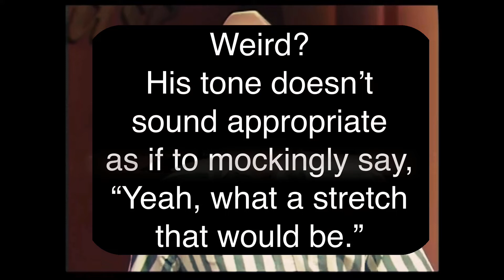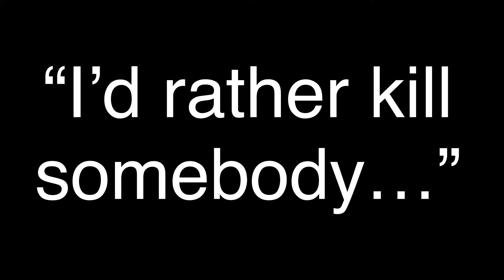True Crime Files: Analysis of a Psycho Killer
In an old interview, Garth Brooks hints to his predilection for killing.
He even goes so far as to admit that "killing is fun."